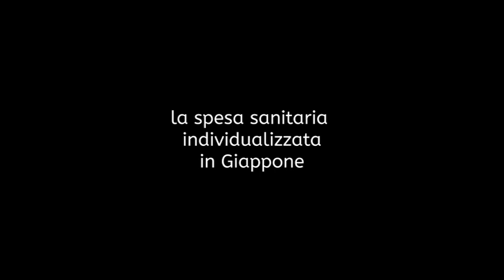La spesa individualizzata in Giappone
-archivio-